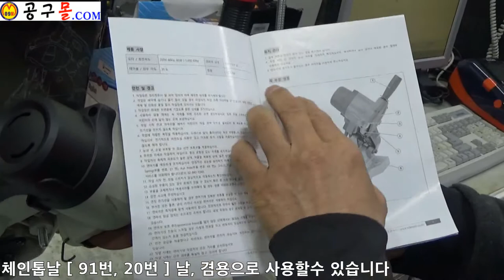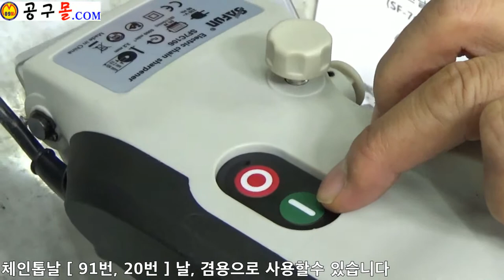체인톱날연마기, 체인톱날샤프닝, 체인톱연마기,공구몰닷컴, 공구샵, 공구종류, 공구닷컴,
안녕하세요 방문에 감사합니다 본 영상에 도음되셔다면 ★ 좋아요& 구독하기 ★ 해주시면 더욱 감사드립니다 혹시 궁금한점 있으시면 댓글 또른 공구몰.com 1:1 게시판에 문의글 남겨주시면 빠른 답변드리겠습니다. 고객님 위한 정보, 도움될수 있는 신선한 정보 제공 해드리겠습니다
감사합니다